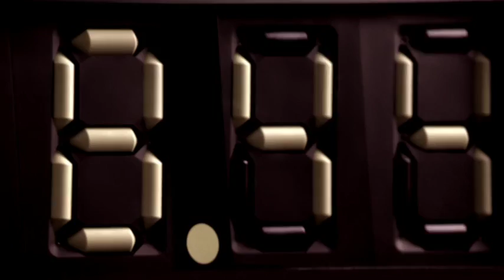THOMSON (Groupe) : Film institutionnel / publicitaire de 2007 (Français)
THOMSON (maintenant Technicolor) : film publicitaire réalisé en 2007 pour présenter la nouvelle identité visuelle du Groupe et sa nouvelle signature "Images & Beyond".